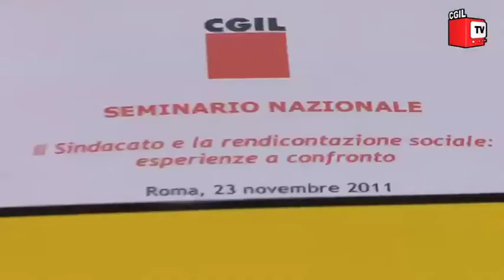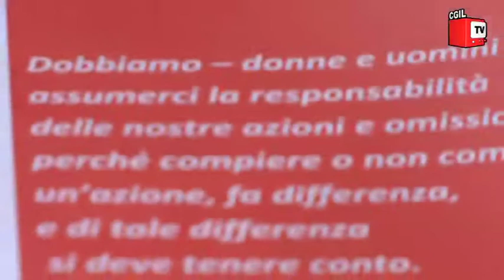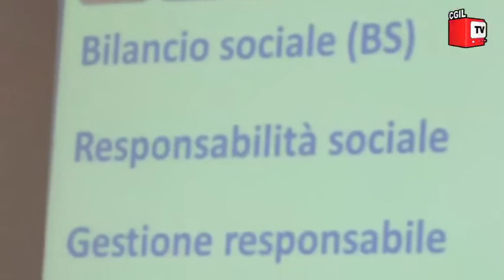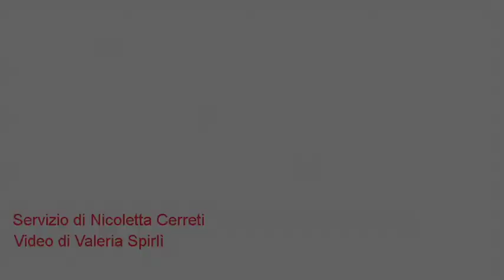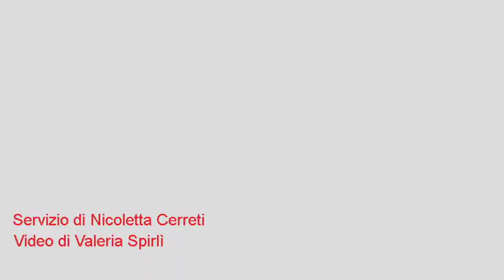La CGIL e la rendicontazione sociale- esperienze a confronto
Il bilancio sociale è uno strumento che sta accompagnando in modo costante l'attività sindacale della CGIL. Numerosi i percorsi intrapresi dalle varie strutture della Confederazione che si sono confrontate oggi nel corso del Seminario Nazionale